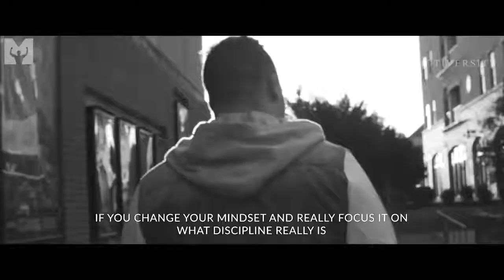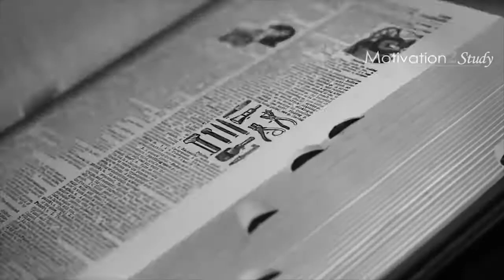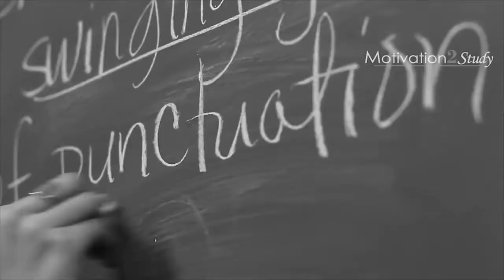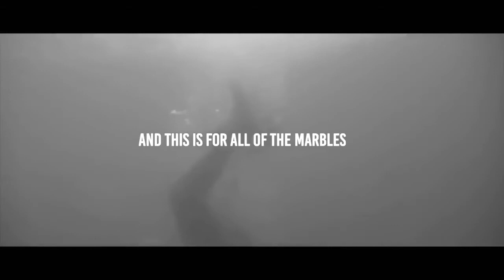Best Motivational Speeches for CPA Affiliate Marketer Success 2019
Through discipline you get things done. Most people go through life go through life not knowing what their talents are. You must develop you gifts as they will take you many places. You deserve it!

99% of people are not willing to do what it takes to succeed.
Be the top 1%. But you have to first conquer you mind!

All Creative Commons works are derivative works

Special thanks to Motiversity for the inspiration.